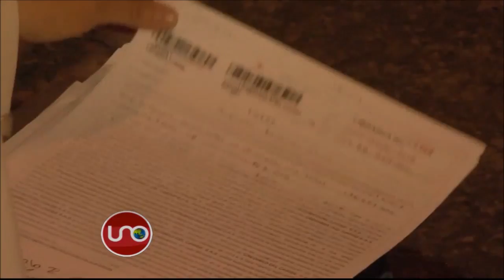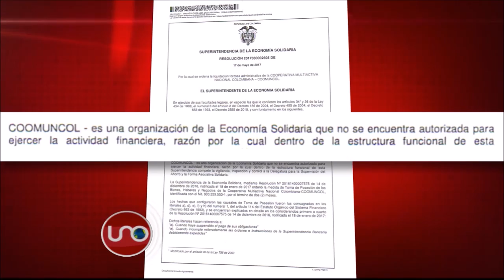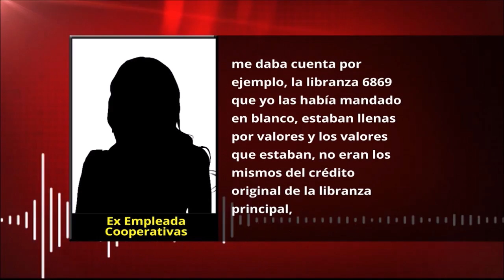Excongresista pidió a SuperSociedades que no intervenga su financiera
La red de cooperativas de éste dirigente político tenía seis cooperativas, varias de ellas señaladas por la alteración del contenido de pagarés suscritos a su favor para ingresarlos al mercado por más valor del real, duplicados o simplemente inventar sus cifras y conceptos.